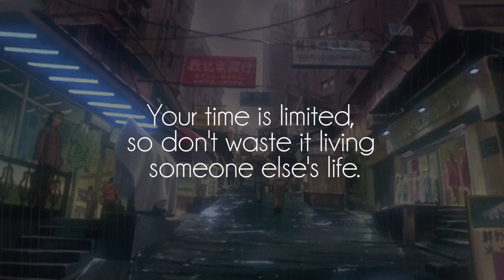jhfly - after u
Great song by talented jhfly, show him some support on souncloud!